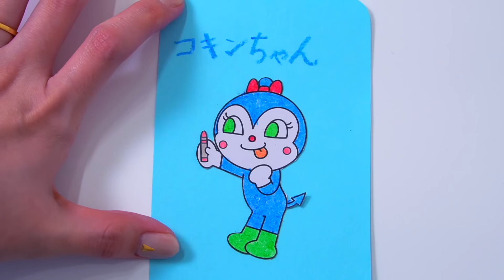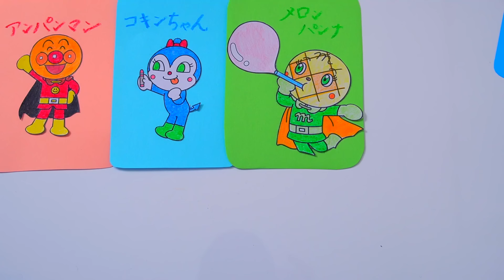どんな色が好き？アンパンマンver -童謡- 手遊び歌 |子供向け教育動画 | 絵描き歌 | Nursery Rhymes | Kids song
手遊び歌や童謡は、いつの時代になっても色褪せる事なく
家族やお友達同士、保育・教育、医療の現場、高齢者の方のリハビリなど
年代を問わず親しまれている遊びです。
どこか懐かしいメロディや、覚えやすい振りが多いので
初めての方でも気軽に楽しめます(^-^)/

日本に古くからあるこの素敵な伝統を
時には歌詞や振りを一捻りして、面白いアレンジはないかな？♪
とチセと考えながら動画を制作しています♪

教論を目指されている方、医療関係者、高齢者の方、ご家庭での遊びの1つとして

色んな世代の方が楽しめるチャンネル作りを目指していますので

使用編集ソフト：Final Cut Pro X
サムネイル制作：Photoshop
撮影・編集：ママ
歌詞アレンジ・振り：チセ & ママ

― チセ❤︎Chise —
* 12月26日で7歳になりました♪
* 人見知りな性格(家ではお笑い怪獣)
* ダンスや歌・可愛いもの・お絵かき・ピアノが大好き♡
* ユニコーン🦄とドラえもんにハマっているよ

4歳頃からガールズ戦士シリーズが好きでYouTubeでもたくさん動画をアップしていました(*´꒳`*)

2018年4月より UUUMネットワーク に加入

【BGM楽曲】
フリーDOVA-SYNDROME